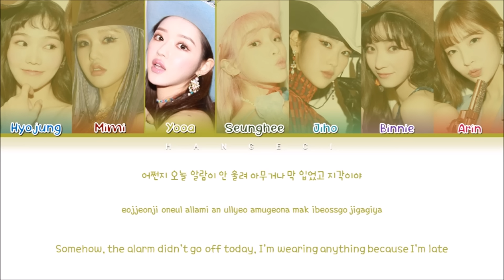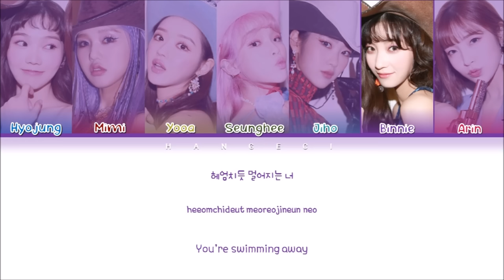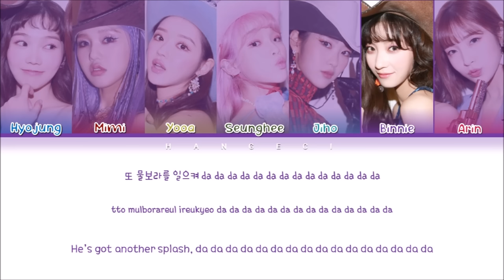OH MY GIRL (오마이걸) - Dolphin (Color Coded Lyrics Eng/Rom/Han/가사)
• Artist:  OH MY GIRL (오마이걸)
• Song🎵: Dolphin
• Album:  The 7th Mini Album "NONSTOP"
• Released: 20.04.27
Hangul:  Melon Music
Romanization:  Me
Engtrans: Me (Different people have different interpretations for different words, so I apologize for inaccuracies)

• Members:  Hyojung, Mimi, Yooa, Seunghee, Jiho, Binnie, Arin
• My Bias:  Mimi & Seunghee